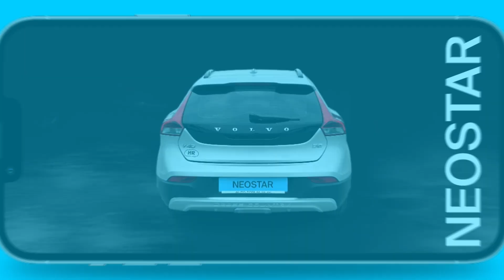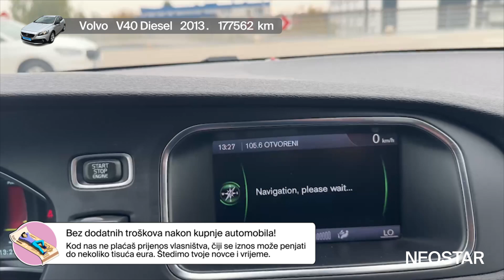Automobil kojemu vjeruješ - Volvo - V40 Diesel - 56054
Zanima te ovaj autombil? Pronađi ga na